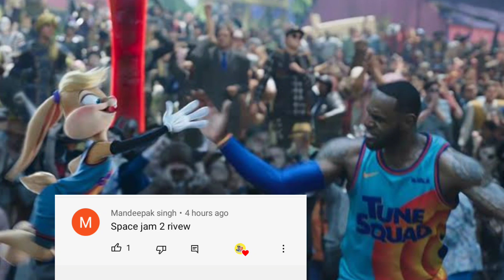Space Jam 2 A New Legacy Review | Space Jam A New Legacy Hindi Review | Loony Toones is Back